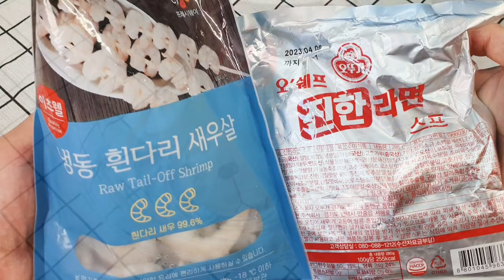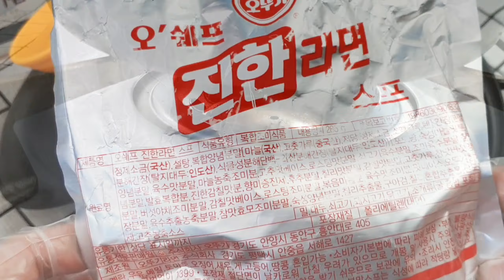누룽지 이렇게 드셔보세요 I 신박한 누룽지탕 2가지 만들기 I 라면스프와 누룽지 꿀조합 레시피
00:00 누룽지 라면스프 새우탕

01:37 면없는 라면스프 누룽지탕